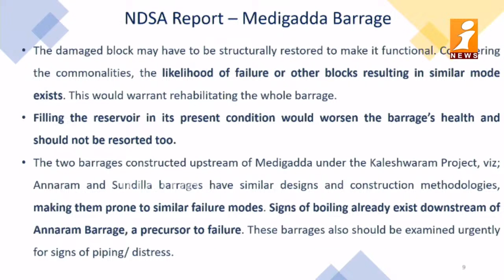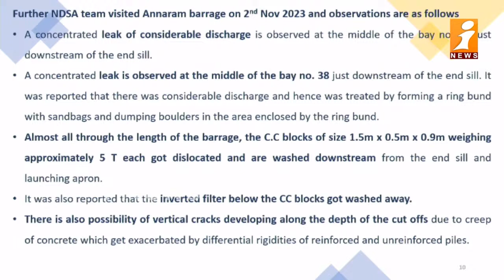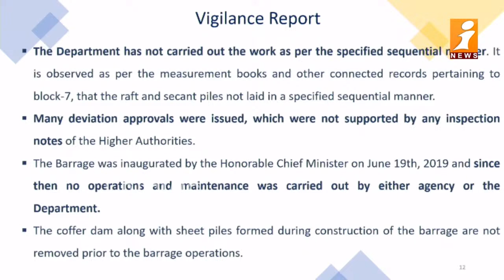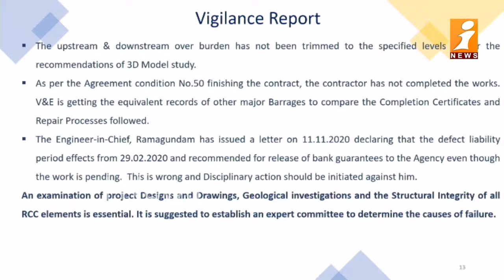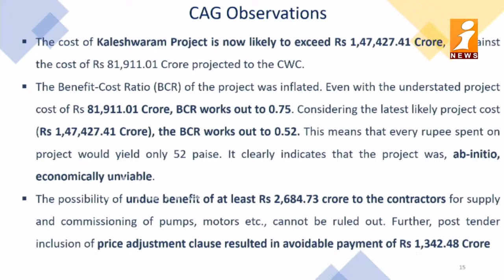కేసీఆర్ తప్పిదాలపై మంత్రుల పాయింట్ బ్లాక్..? | Utham Kumar & Batti Fire On KCR Mistakes | iNEWS